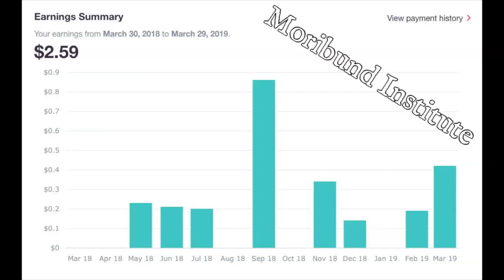Moribund Institute's Intro/Outro For The Youtuber MoribundMurdoch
The Anime Introduction Song - Don't leave me alone
from With me, without you by 悲しい ANDROID - APARTMENT¶
The Outro is a snippet of the track “Moribund” by Fresco [Murdoch Harris got permission from the artist]